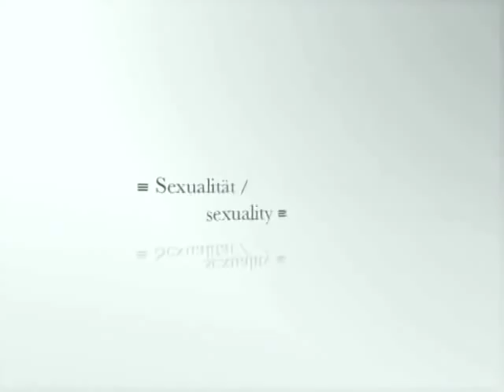Peter Grünberg - 1. Beziehung : relationship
Peter Grünberg: Physiker, der 2007 den Nobelpreis für Physik bekommen hat.

Peter Grünberg: Physicist who received the Nobel Prize for Physics in 2007